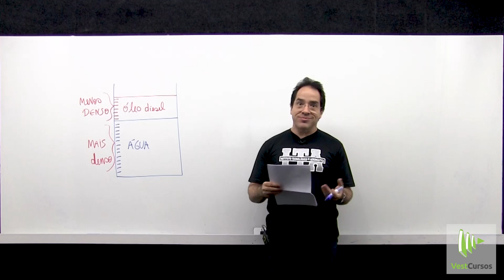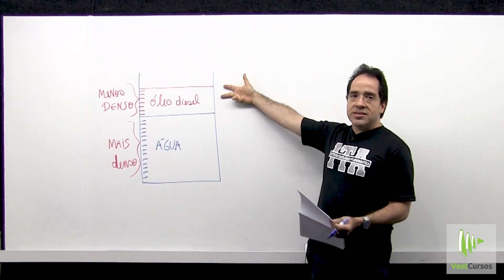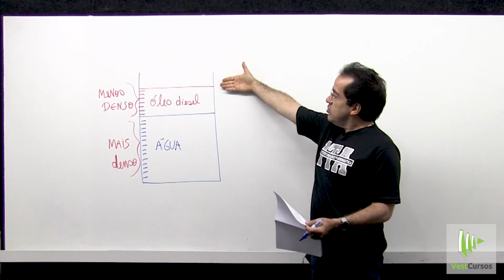Física01 EEAR CFS 2 2019 questão 92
Nessa playlist, o prof Renato brito mostra toda a sua didática peculiar na resolução da prova de FISICA da EEAR 2019. Baixe a prova nesse link abaixo:

A VestCUrsos Pre-Militares tem uma preparação completa para a EEAR e demais escolas militares com  um curso completamente apostilado, toda a teoria e exercícios explicados detalhadamente em VIDEO, com o melhor suporte tira duvidas online do BRASIL no qual o aluno tira suas dúvidas diretamente com os próprios professores que filmam as aulas, 24h por dia 7 dias por semana !

Se voce vai prestar vestibular Escolas militares EEAR, ESA, Espcex, AFA, ITA etc. para saber mais sobre o funcionamento da VestCursos, planos de assinatura, assista aos videos dessa playlist abaixo:
Fale comigo prof Renat Brito pelo Telegram - basta usar a lupa e me encontrar lá - procure por mim, meu ID = @Profrenatobrito   no TELEGRAM. É fácil e rápido e lá eu poderei te passar todos os detalhes.

Toda a galera do Brasil que vai prestar EEAR, ESA, Espcex, AFA, EFOMM, EN etc. agora está estudando conosco na VestCursos Pré-Militares voce também.

92 – A figura a seguir representa, de maneira simplificada, o tanque de óleo diesel do submarino USS Pampanito da Classe Balao utilizado pela marinha americana durante a Segunda Guerra Mundial. Nesse tanque, inicialmente há somente a presença de óleo diesel. A medida que o óleo diesel é consumido, a mesma quantidade de água do mar entra no tanque por meio do tubo (representado a esquerda na figura) para manter o volume do
tanque sempre totalmente ocupado e, em seguida, o tubo é fechado até o óleo ser consumido novamente. Há também uma válvula que permite apenas a saída de um dos líquidos, que não deve ser a água do mar, em direção aos motores do submarino. Essa válvula abre e fecha continuamente. Durante a abertura, a válvula permite que o óleo diesel vá para o motor em funcionamento.

Considerando:
1 – os líquidos imiscíveis;
2 – a razão entre a densidade do óleo diesel em relação a
densidade da água do mar igual a 0,9;
3 – a válvula ainda fechada; e
4 – a presença dos dois líquidos, em repouso, dentro do tanque.

Assinale a alternativa que indica a posição (A, B, C ou D) que a válvula deve ser colocada para evitar que a água do mar vá para o motor e que a maior parte possível do óleo diesel seja consumida.
a) A
b) B
c) C
d) D